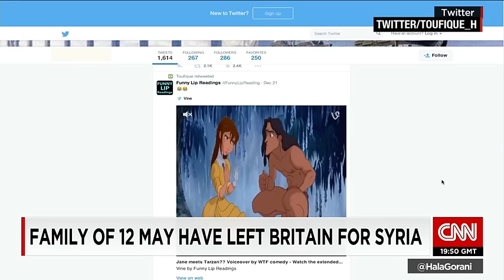UK Family Of TWELVE Feared To Be In ISIS Controlled Syria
British authorities believe a family of 12 may have left England and have ties to ISIS in Syria. CNN's Erin McLaughlin reports.

Ex-jihadi says clerics are brainwashing young Muslims to build an Islamic state in BRITAIN (express, Apr 9, 2016)

Luton family of 12 'may have gone to Syria' (BBC, July 1, 2015)

"A family of 12 from Luton, including a baby and two grandparents, could have travelled to Syria after going missing, police have said. They have not been seen since 17 May after visiting their home country of Bangladesh.

It is believed the family stopped in Turkey on their way home before entering the war-torn country. A statement from relatives in the UK said they were "devastated" and the disappearance was "out of character".

Bedfordshire Police said it had not confirmed whether the family had crossed the border, but inquiries were ongoing. It has not said whether any family member was on any terror lists. "